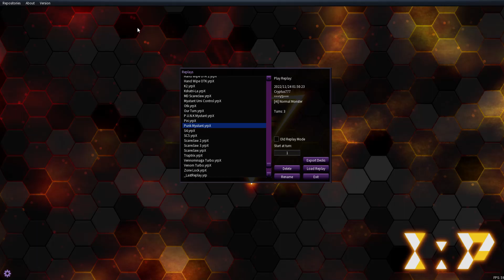P.U.N.K Jam Dragon Drive can search out Myutant ST-46 | EDOPro